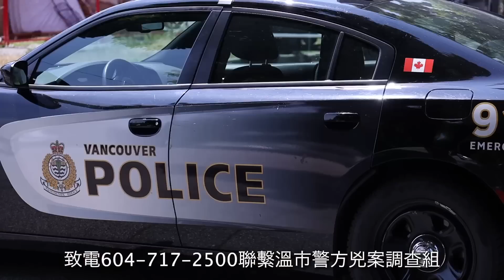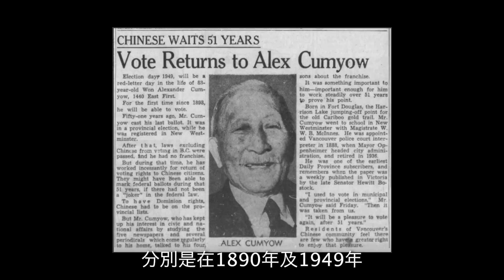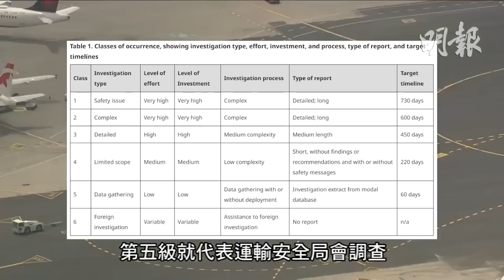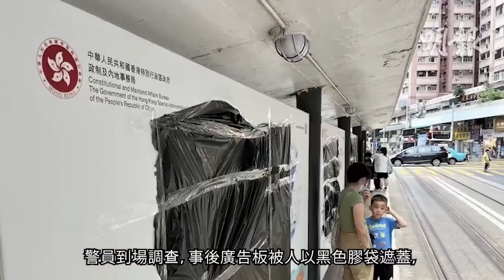【明報530新聞直播 (溫哥華)】6月23日|溫東廢棄房屋發現屍體 溫市本年第9宗兇殺案|溫市府華埠辦公室7月啟用 擬以溫金有命名|溫島Tofino一男非法射殺黑熊罪成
1.溫東廢棄房屋發現屍體 溫市本年第9宗兇殺案
2.溫市府華埠辦公室7月啟用 擬以溫金有命名
3.溫島Tofino一男非法射殺黑熊罪成

4.飛行中副機長突然無法執飛 幸乘客中有機長協助安全著陸
5.華青被控性侵犯 先約在公園後約到家中性侵
6.泰坦號5人立了生死狀罹難可能沒賠償

7.港鐵7月1日抽獎送7.1萬張免費本地車票及26張全年免費車票
8.中聯辦附近出現「陳」「獨」「秀」塗鴉
新聞章節：
0:00 - 開場
0:10 - 溫東廢棄房屋發現屍體 溫市本年第9宗兇殺案
1:22 - 廣告一
2:40 - 溫市府華埠辦公室7月啟用 擬以溫金有命名
4:40 - 廣告二
4:43 - 溫島Tofino一男非法射殺黑熊罪成
5:52 - 廣告三
6:57 - 天氣
7:16 - 讚好 | 訂閱 | 分享
7:31 - 飛行中副機長突然無法執飛 幸乘客中有機長協助安全著陸
12:07 - 華青被控性侵犯 先約在公園後約到家中性侵
13:00 - 泰坦號5人立了生死狀罹難可能沒賠償
15:44 - 港鐵7月1日抽獎送7.1萬張免費本地車票及26張全年免費車票
16:22 - 中聯辦附近出現「陳」「獨」「秀」塗鴉
17:15 - 多謝收看明報五點半新聞